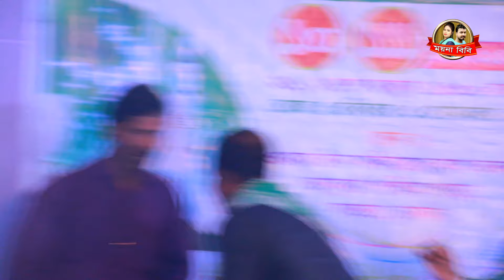পুরা বোতল খাবি যদি জহির পাগলা , ১মিনিটে পালা প্রশ্নর উওর দিলেন পুতুল দেওয়ানের | Putul Dewan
গান
Song
শিল্পী
Nobijir Jiboni O Mera pala
Hasor Keyamot pala
Shoriyot marfot pala
Nari Purush Pala Gaan
Pala Gaan Guru Shissho
Latif Sarkar
Singer Mamtaz Begum
Sha Alam Sarkar
Dewan Babli Sarkar
Abul Sorkar
bangla gaan
baul gaan
baul song
baul 2022
gaan bangla
Fakir Abul Sorka
Mukta sorkar
Johir Pagla
Please Like "Channel Moyna Bibi" Official FaceBook Page⤵️